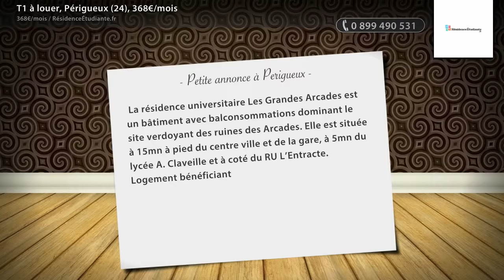T1 à louer, Périgueux (24), 368€/mois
- La résidence universitaire Les Grandes Arcades est un bâtiment avec balconsommations dominant le site verdoyant des ruines des Arcades. Elle est située à 15mn à pied du centre ville et de la gare, à 5mn du lycée A. Claveille et à coté du RU L’Entracte. Logement bénéficiant de l’APL (APL : aide personnalisée au logement) Bus : Péribus ligne 9

• AGENCE :
RésidenceÉtudiante.fr (Paris 03e)
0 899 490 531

• ANNONCE :
Type : t1
Surface : 27m2
Référence : 253